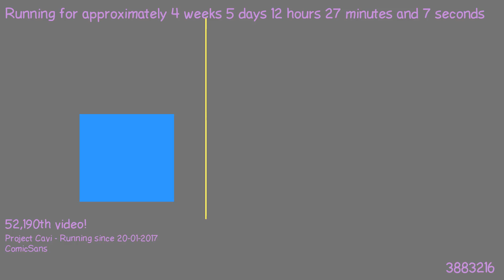1487845869 - Webdriver Cavi - H